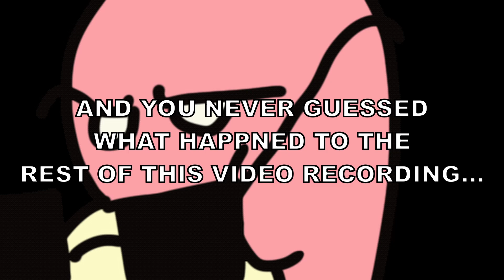Our Failed Attempts at the Forest Temple | The Legend of Zelda Ocarina of Time Part 6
We struggled to do this temple and the worst part is, we had to do it twice because we lost the recording! Then we lost it half of it again on the second try... So yeah this is what we got...